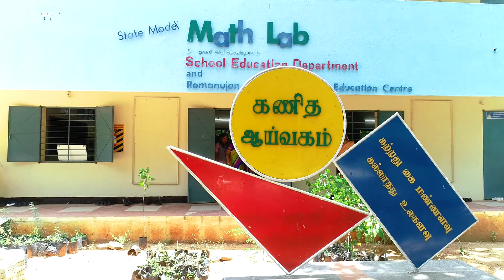National Awards to Teachers.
Ms. Saraswathi R C of Tamilnadu
Teacher's Day award 2020